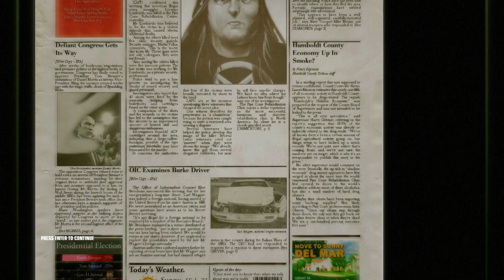Ad Plays Hitman: Blood Money - Episode 8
In this series we are going to play through one of my favorite games of all time. Follow my adventures as one of the world's best hitmen.

=PP%2dDonationsBF%3abtn_donateCC_LG%2egif%3aNonHosted

Hitman: Blood Money is copyrighted property of IO Interactive.